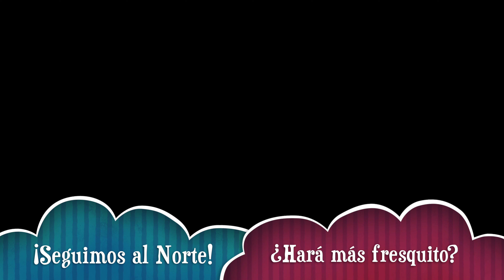Lituania - SomOutdoors Europa en Autocaravana 2021 (Ep. 11)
Nos toca mostrar la bella y espeluznante Lituania, desconocida para much@s. El país es atípico en costumbres y tradiciones, dominado por lo pagano, tótems y mitología báltica. Sus paisajes son increíbles, llenos de agua, vida y arena. Volar en Globo en Trakai, una experiencia única. ¡Esperamos que os guste y veros muy pronto por ahí!

Imágenes grabadas con GoPro Hero8, GoPro Hero9, dron DJI Mavic Air 2 y Canon SX60. Grabado durante Junio 2021.